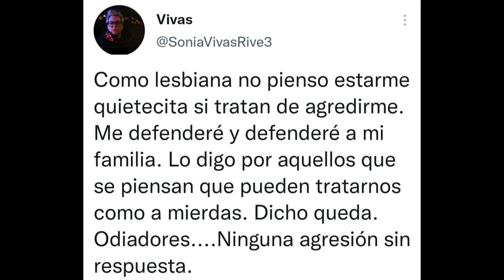211016 Manifestación Pensionistas Madrid1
La marcha de este sábado tiene como objetivo mostrar su "absoluto rechazo al intento de privatizar" el sistema de pensiones, "en contra del Pacto de Toledo y de la reforma del ministro Escrivá", y para exigir una auditoría de las cuentas de la Seguridad Social.

El portavoz de comunicación de 'Otoño Caliente', Leopoldo Pelayo, en declaraciones a Europa Press, ha calificado al ministro Escrivá de "representante de los poderes económicos", que "pretende llevar a cabo una reforma de pensiones sin contar con los trabajadores y con los pensionistas".

"Están negociando con la mesa social y los 10 millones de pensionistas no nos sentimos representados. Una mesa social que la lleva Escrivá y los sindicatos de CCOO y UGT, que negocian los planes privativos de empresa, unos sistemas de capitalización, que rechazamos porque defendemos un sistema público actual", ha añadido.

Además, ha criticado que los servicios públicos se están "desmantelando y privatizando", poniendo de ejemplo otros ámbitos como el de sanidad o educación.

La marcha ha comenzado en la Puerta de Atocha, para avanzar por el paseo del Prado hasta la plaza de Neptuno, y de ahí encaminarse hasta la plaza de las Cortes, frente al Congreso de los Diputados.